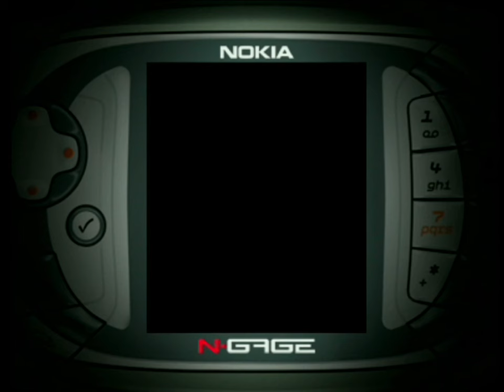Operation Shadow - Nokia N-Gage Gameplay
A full, unedited playthrough of Operation Shadow for the Nokia N-Gage. Played on original hardware.

Factional conflict in the region around Solano’s home country Arawas have increased over the last decade. In the rocky political environment brought on by the destablised global economy and the disintegration of key political groups, extremist organisations have flourished. Team Shadow has been established to prevent the worst of these regimes from further threatening global security.
- Wage your war in helicopters, tanks, jeeps, and on foot – often all in the same mission
- Learn to combat an impressive array of enemy vehicles and fighting styles as well as enemy installations
- Deformable environments - buildings and structures can be destroyed
- The game’s AI develops more sophisticated attack and defence strategies as you progress
- Get more with Bluetooth wireless technology: up to 4 players can take each other on in multiplayer match-ups (including deathmatch and mini-game modes)